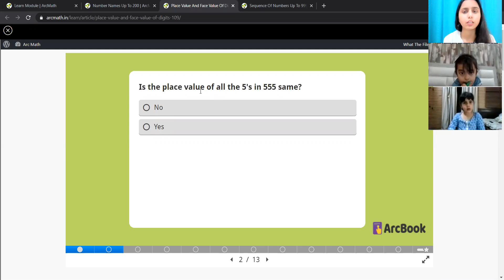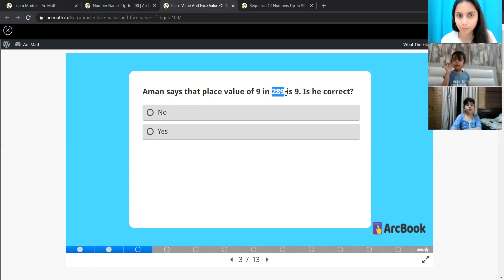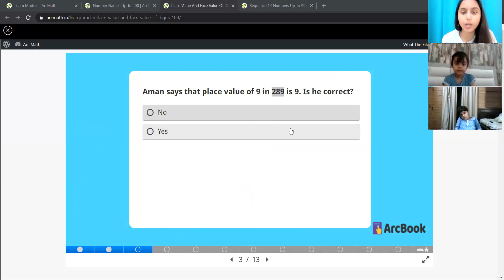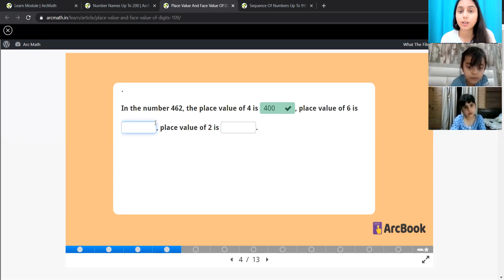PRACTICE USING INTERACTIVE WORKSHEETS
It is very important to understand the concepts, and solving different kinds of questions. We provide interactive worksheets to the students for every topic so that they get an idea about the questions. Here, the teacher is practicing the questions of the place and place value of numbers with students and helping them to understand the concept deeply.